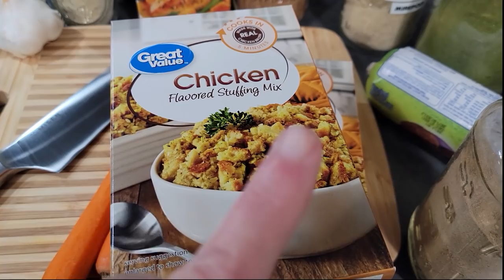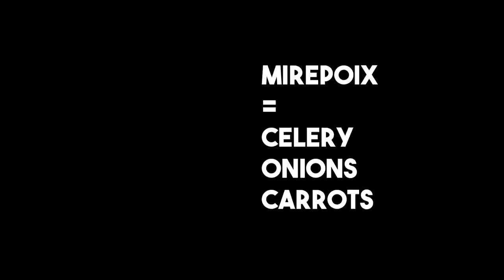Stuffing & Sausage Balls & Waffles using Dehydrated Food - Back of the Pantry Challenge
Learn new ways to use Stove Top Stuffing in new ways for any day of the year!

TIMESTAMPS
0:00 Back of the Pantry Challenge Info
1:30 Stuffing & Sausage Balls & Waffles ingredients
3:31 How to Make

TIMESTAMPS
0:00 Back of the Pantry Challenge Info
1:30 Ingredients for Stuffing  & Sausage Balls
3:30 Making Sausage Stuffing Balls
11:41 Making Sausage & Stuffing Waffles

Stuffing  & Sausage Balls
1 Lb of sausage
2 Boxes of stuffing
3 Eggs
1 Heaping Tablespoon mushroom powder
1 Tablespoon Green Powder
1/3 tablespoon celery powder
1 TB mirepoix powder
1/2 TB dried sage
1/2 TB dried thyme
1/2 TB tomato powder

Cook sausage
Add all the herbs and powders
Mix eggs, broth, and stuffing mix - allow to hydrate
Dump in meat mixture
Form into golf ball sized balls
Bake at 375F for 15-20 min

Waffles, spoon waffle mix into griddle, cook for about  8 min